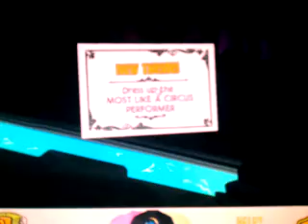Animal jam: Me playing Best Dressed!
Please don't comment down on how you think about me when i play the game, like please don't say i suck at the game or i'm bad at it, thank you :)